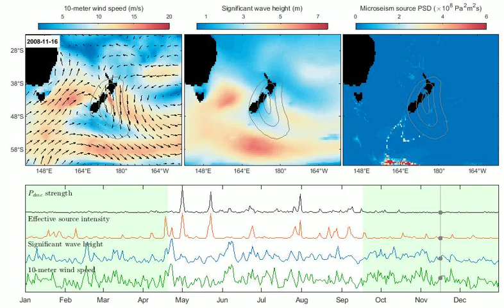Daily winds, ocean waves, and secondary microseism sources around New Zealand in 2008